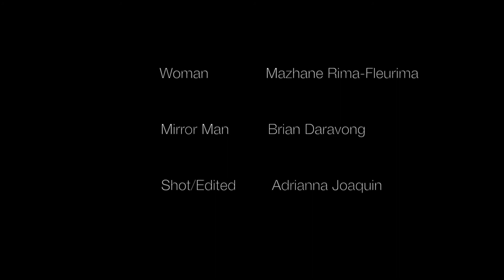Small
Portishead - Small